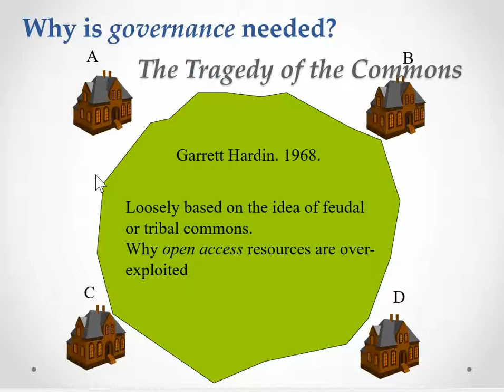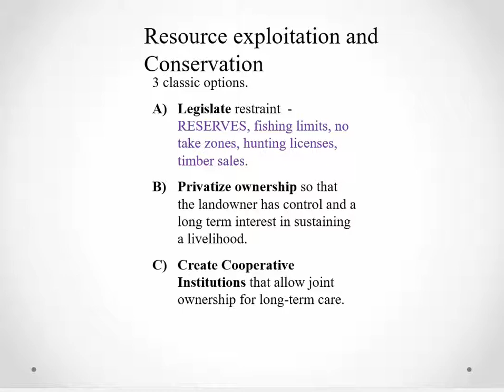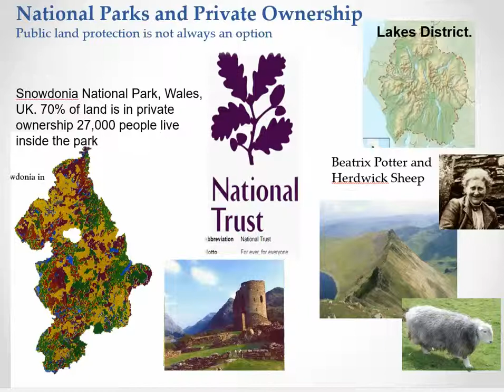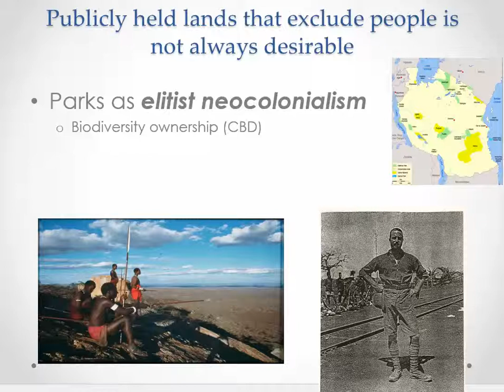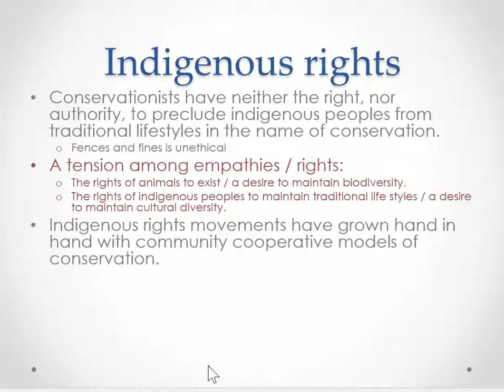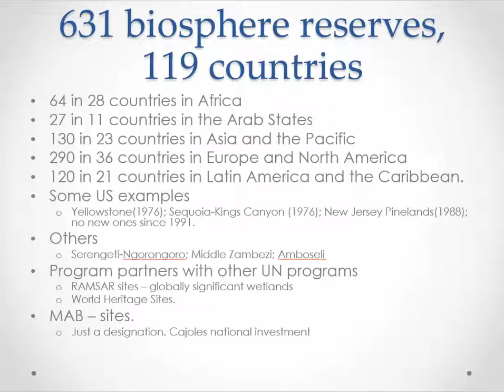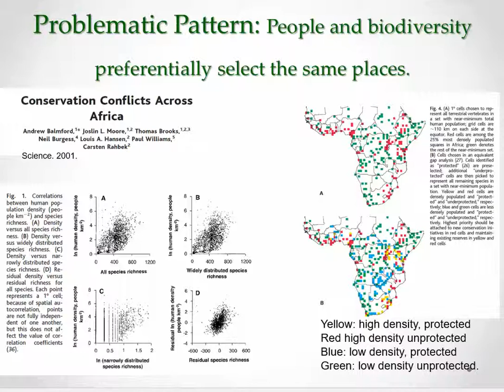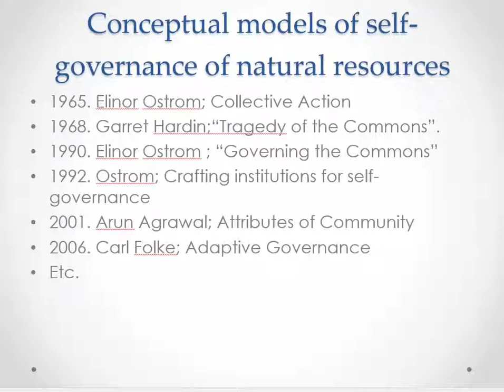Community based part 1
CBC